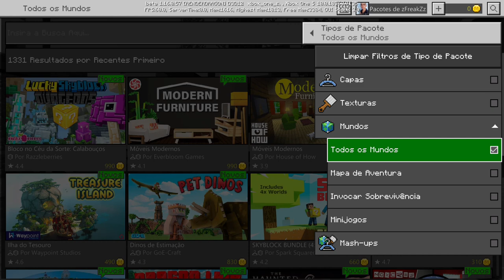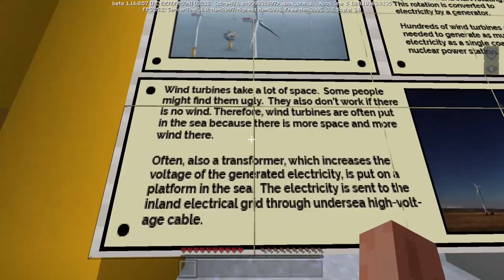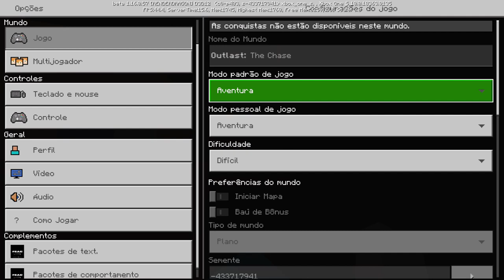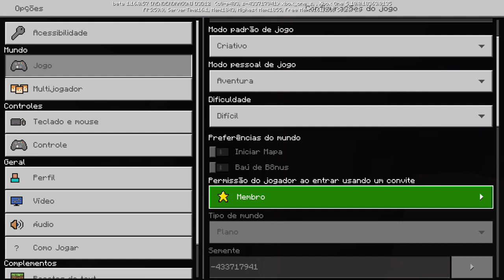DOMINGADA COM O PRISMÃO#quarentenado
TERROR AO VIVO